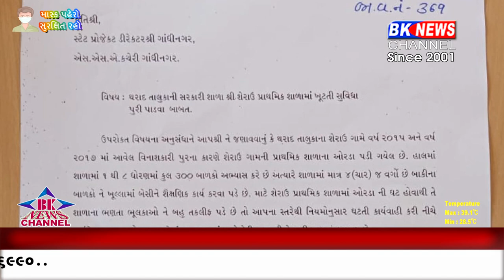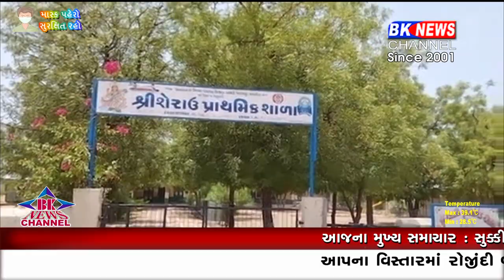થરાદ ધારાસભ્યએ ગુજરાત પ્રોજેક્ટ ડિરેકટર ગાંધીનગર ને પત્ર લખી 10 ઓરડા ફાળવવા માંગ કરી..